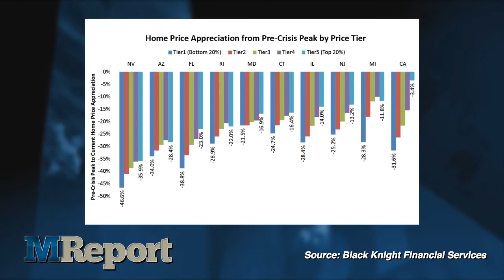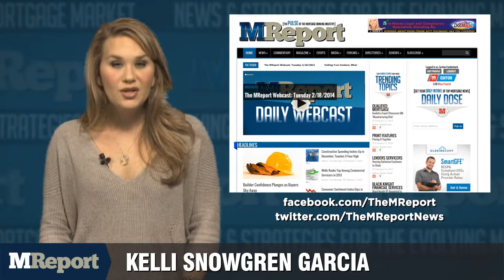The MReport Webcast: Monday 1/12/2015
Taking data from its monthly home price tracker, Black Knight Financial Services reported Monday that high-value properties in the country's hardest-hit states have made solid strides in recovering to their pre-crisis peaks. At the same time, however, low-value homes are still struggling to make progress.

One of the best examples of Black Knight's findings is Nevada. According to the company, properties in the lowest segment of the state’s housing market are down 47 percent from their peaks compared to 36 percent for the highest tier. California is even worse: Properties in the Golden State's highest level are about 3 percent from their previous highs, while those at the bottom are still off by nearly one-third.

The Mortgage Bankers Association reported Thursday that its Mortgage Credit Availability Index edged up to a reading of 115.7 in December, about a 1 percent gain over November. The group’s chief economist, Mike Fratantoni, said the driver behind the increase was an announcement earlier in the month that both Fannie and Freddie are launching new 97 percent loan-to-value mortgage programs for qualifying homebuyers. Since the programs were announced, the MBA says about one-quarter of investors contributing to the index have started offering high-LTV loans.